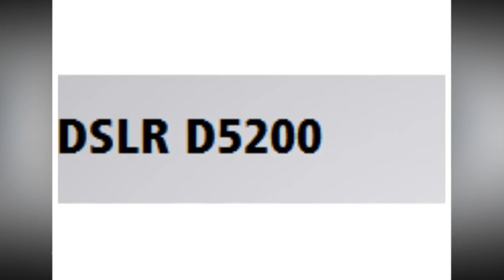Nikon D5200 tutorial video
The Nikon D5200 is a new 24.1megapixel DSLR camera that can record Full 1080p HD movies at 1920x1280 pixels / 25fps or 50i/60i with stereo sound. A high-resolution 3-inch vari-angle LCD monitor makes it easier to compose your shots from difficult angles, while the extensive ISO range of 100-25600 should cope with virtually all lighting conditions. A 5fps burst shooting mode, EXPEED 3 image processor, 39-point autofocus system with 3D Focus Tracking, 2,016-pixel RGB metering sensor, High Dynamic Range mode, Active D-Lighting, seven different special effects for stills and movies and a new generation GUI design complete the Nikon D5200’s headline specs.  The new Nikon D5200 slots in between the existing D3200 and D7000 models, not only in terms of feature set and functionality, but also in terms of size and weight. It isn't quite as compact and lightweight as the D3200 but neither is it as bulky and heavy as the D7000. In comparison to its predecessor, the D5200 is virtually identical to the D5100. The right-hand grip is deep and therefore quite comfortable for photographers with large hands and/or longish fingers, and there's also a small but handy rubberised thumb rest on the back of the body.The D5100's 16.2 megapixel CMOS sensor has been superseded by a 24.1 megapixel CMOS chip, capable of providing a Live View feed, recording Full HD video and capturing full-resolution stills at a slightly faster 5 frames per second.